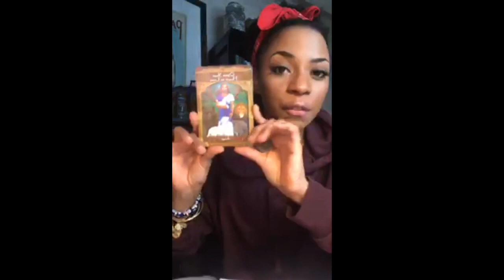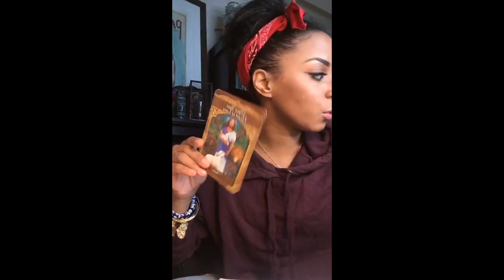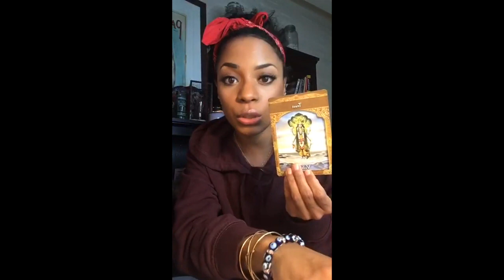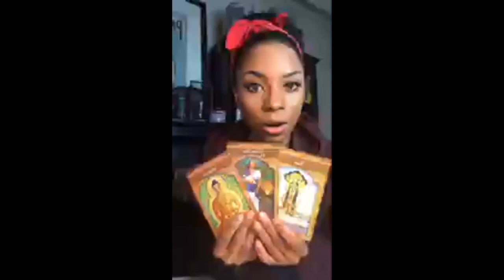GUIDED MEDITATION, SOULMATES, MAKE A MOVE|| ASTRO LIVE CHAT- RECAP || BEHATILIFE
A recap from this week's astro live chat! We start with a guided meditation, talk about soulmates and love, and Jessica encourages you to "make your move!"
Want to join the next Astro Live? Tune in Mondays at 7pm EST on Instagram Live; Follow @BehatiLife

2037 Chestnut St  #2034
Philadelphia, PA 19103
Attn: Jessica